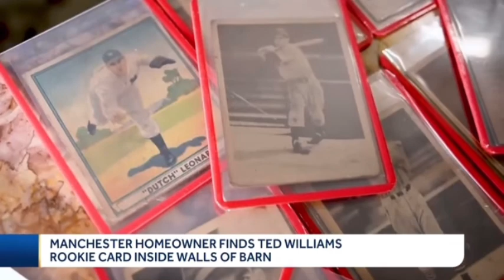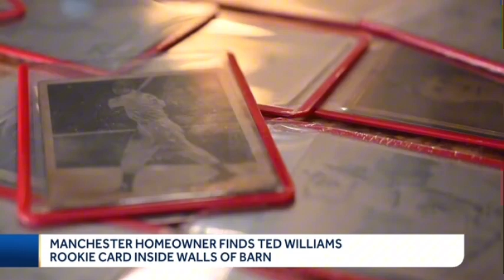Ted Williams Rookie Card Found In Barn Wall!